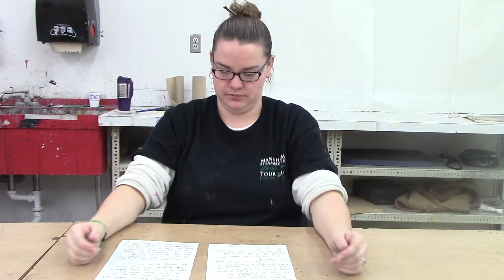Kat Final Multigene Short